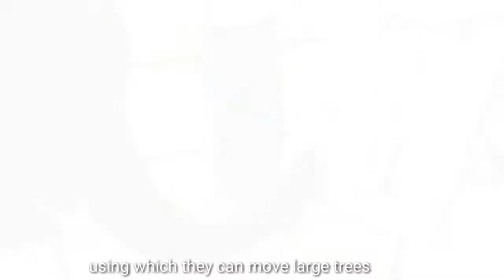The Painter Elephant | Horse climbed a crocodile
The_Painter_Elephant : Elephants are one of the intelligent animals of the forest world. Scientists believe that they also have a secret language in which they talk to each other and cannot be heard by human ears. There are forty thousand cells in their trunk, using which they can move large trees and also do paintings. Yes, you heard right, elephants are also do paintings. And it's live proof of this video where elephants are being teaching paintings and they are learning also. And not only this, here an elephant can be seen making its own painting. So can you make your own perfect painting like this?

Horse_climbed_a_crocodile : Crocodile is one of the creepy animals on earth. From whom not only humans but other animals also like to stay away. However, sometimes some animals appear to be working against their nature. And here a horse is doing something similar. Walking through the Florida forests here, some tourists saw a crocodile moving closer to a herd of horses walking in the woods. Because maybe he had to hunt a horse! But then it is seen that the horse attacks the crocodile. The horse repeatedly crushes the crocodile under its feet but the crocodile does nothing or crocodile seemed helpless. In this video, he was once seen trying to catch a horse's leg, but he was not successful in it. Seeing this video, it can be said that a lion can get a quarter lion at any time.

Hello friends!